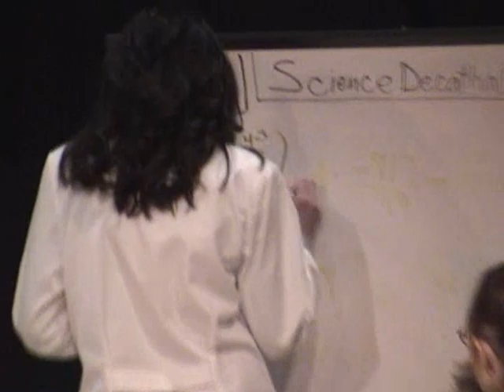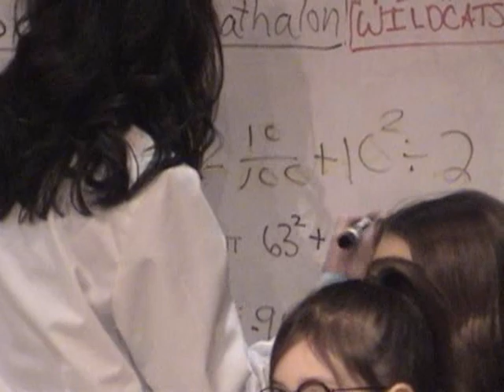Grass Lake - High School Musical, pt. 4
Part 4 of Grass Lake School's (IL) production of High School Musical